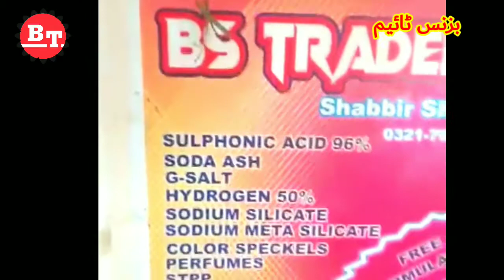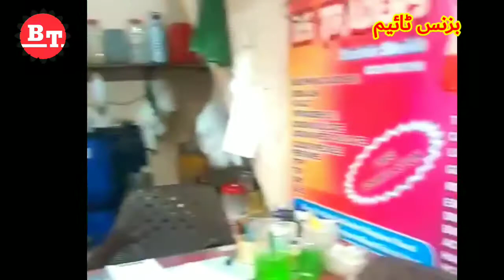Chemicals Wholesale Dealer Faisal Abad, Soap Surf Raw Material Supplier All Pakistan Online Delivery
صابن سرف اینڈ کاسمیٹکس راء میٹیریل ملے گا مناسب ریٹ پے
 آل پاکستان آن  لائن ڈلیوری ملے گی ,ڈلیوری چارجز کسٹمرز دیں گے
 ڈیلر شبیر شیخ ,,شاپ ایڈریس ستیانہ روڈ ستارہ مارکیٹ فیصل آباد کال ٹائیم صبح 11 تا شام 7 بجے وٹس اپ پر , ریٹ روزانہ کے تبدیل ہوتے ہین اس لئے ریٹ نیہ دیا ابھی اس ویڈیو مین,,وٹس اپ نمبر ہیے 0321,7607588
Salam Friends yeh Video un k liye bnai hy jo Soap and surf and Casmetics materials ki Talash kerty rehty hain. Bohot Sary Friends ne Pocha tha k Sir Chemicals and Raw material kahan se mily ga. yeh un k liye hy ya jo Liquid dish wash ya soap bnany ka karobar kerna chahty hin un k liye yeh video kam dey gi or Asaani ho  gi
Message time 11 Am To 8 pm
اسلام علیکم فرینڈز
صابن یا سرف بنانے یا کاسمیٹکس کا راء میٹریل کہاں سے ملے گا اس قسم کے سوالات بہت سارے دوستو نے پوچھا تھا آج کی ویڈیو ان کیلۓ بنائی ہے یا جو ڈش واش یا سرف کا کام کریں گے ان آسانی سے راء میٹیریل ملے گا
شاہ ہے فیصل آباد مین